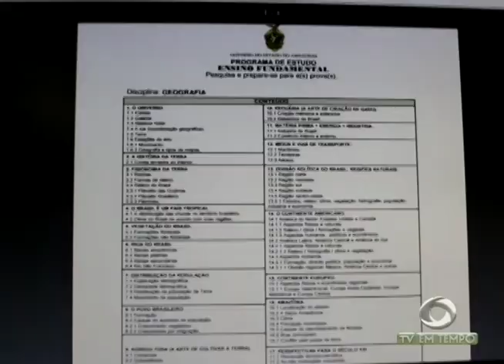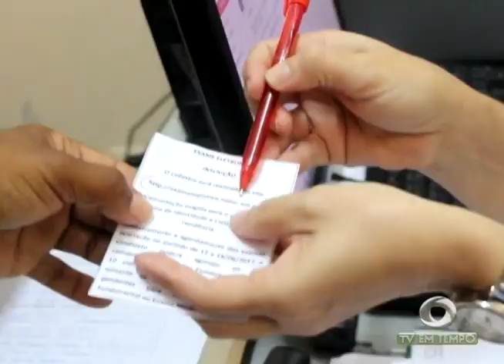BOLETIM EM TEMPO (14.06.2017) MANHÃ